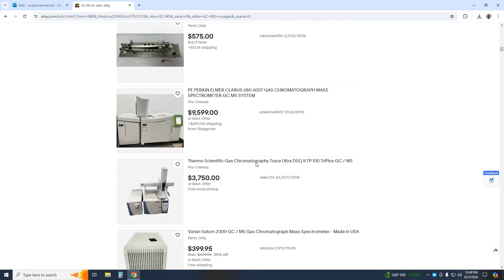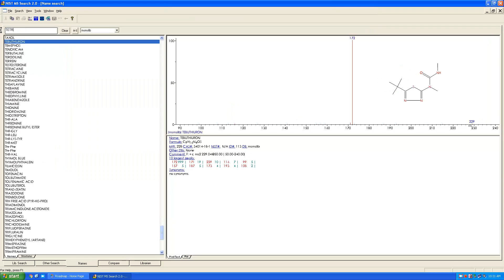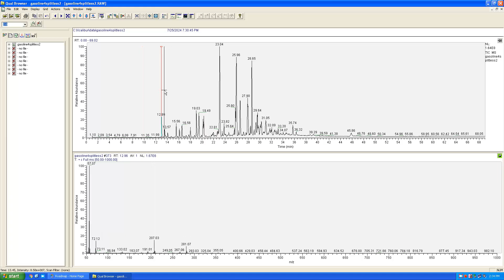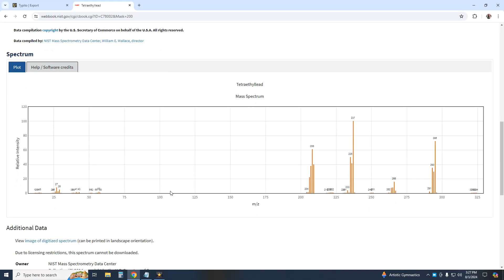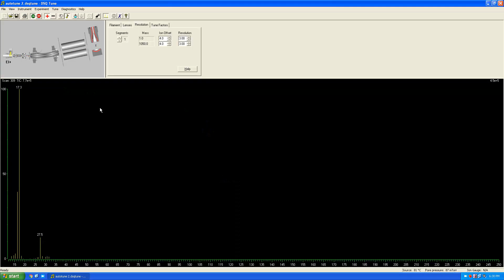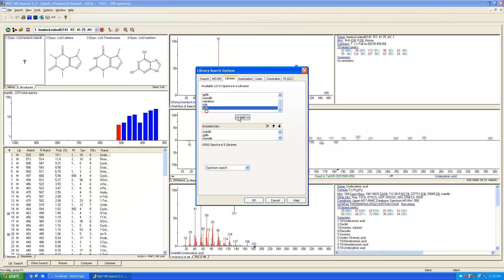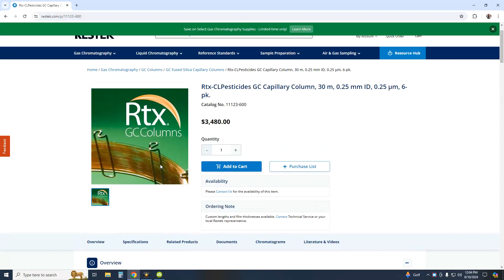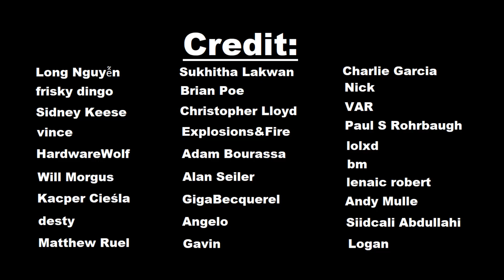GC-MS Home lab series (part 1)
In this video, I set up a GC-MS and analyze coffee for caffeine, diesel, gasoline, apples for the potential pesticides residue, poison hemlock for the coniine content, oranges for the limonene and throw some ideas and suggestion for the next video, GCMS could be extremely valuable for many chemistry Youtubers and science enthusiast. feel free to suggest future analysis.